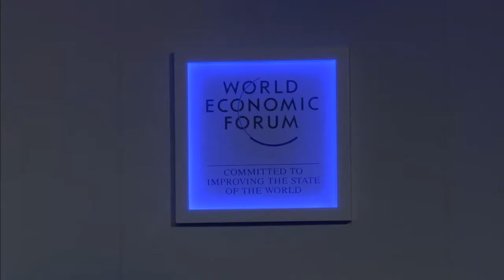China 2014 - The Health Advantage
How can emerging markets become global leaders in efficient healthcare systems?

Dimensions to be addressed:
- Innovative delivery and business models
- Scale and integration
- Regulatory and financing frameworks

David Green, Founder, Aurolab, India; Social Entrepreneur
Andrew Lee, Vice-President, Northeast Region, Aetna, USA; Young Global Leader
Gordon Liu, Director, China Center for Health Economics Research, National School of Development, Peking University, People's Republic of China; Global Agenda Council on Brain Research
Liu Jiren, Chairman and Chief Executive Officer, Neusoft Corporation, People's Republic of China
Sathasivam Subramaniam, Minister of Health of Malaysia

Moderated by
Jason Li Yat-Sen, Director, The George Institute for Global Health, People's Republic of China; Young Global Leader; Global Agenda Council on China